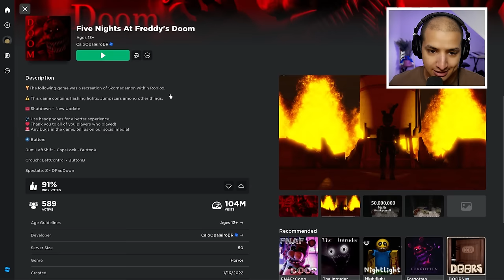DONT PLAY FNAF GAMES IN ROBLOX...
In this scary Roblox video we played ALL FNAF ROBLOX GAMES we could find... Some of these were the scariest Roblox horror games I have ever played.